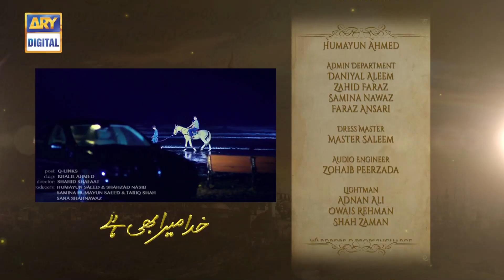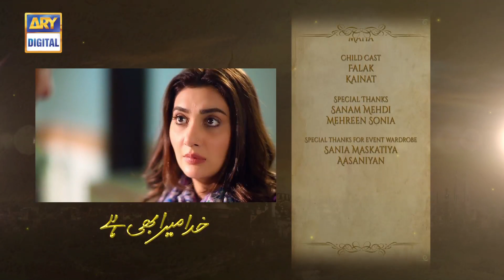Khuda Mera Bhi Hai - Last Episode 26 - 10th April 2017 -Ayehsa Khan - Top Pakistani Dramas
Every human being in this world is God’s creation. Indeed God loves all its being equally, yet we humans tend to create the boundaries of gender.

Liberal and open-minded couple Mahagul and Zain share same interests and aspirations to change this world together. Inequality, gender discrimination or poverty they both would want to bring the change together. They however, did not see this one change that they might not be able to make together, life transforms for them as their first born is a transgender.

Director: Shahid Shafaat

Cast:

Ayesha Khan as Mahagul
Syed Jibran as Zain
Furqan Qureshi as Noor
Hira Tareen as Zain’s second wife
Aly Khan as Noor’s tutor
Saba Hameed as Mahagul’s motherAmber Khan
Falak (Child Artist), Kainat (Child Artist), Rida, Maha and others.